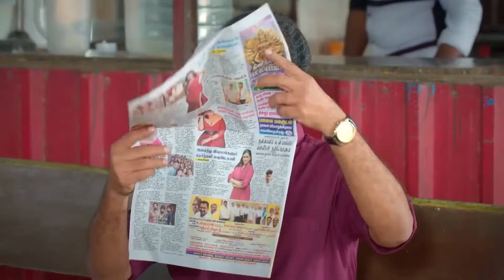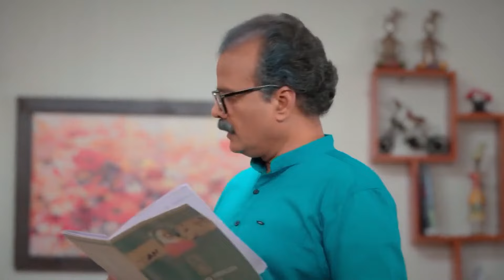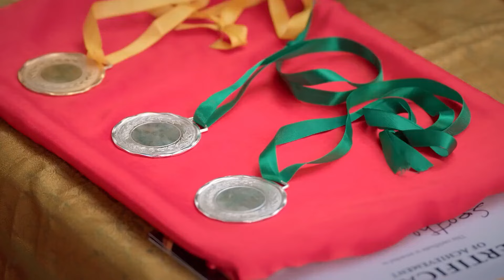Thavamai Thavamirundhu - Quick Recap - Ep no18 - Markandeyan,Seetha ,Pandi - Zee Tamil